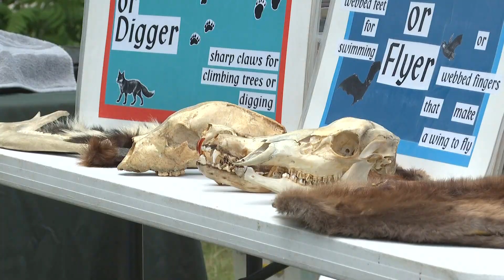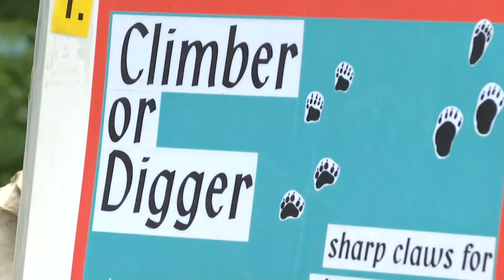Chewonki Foundation teaches kids and adults about nature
They host hundreds of talks each year to educate kids and adults about plants, animals, and more.